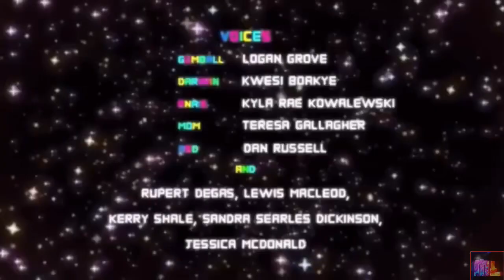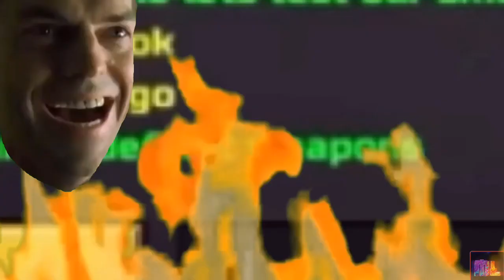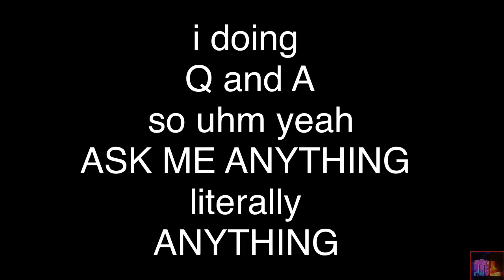made a Kid rage Quit Pixel Gun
Hello guys my name is LaPrune i am a pixel gun YouTuber. Anyone can comment to give me ideas for videos
( ͡° ͜ʖ ͡°) PEACE

song name: not for nothing

Pixel Gun 3D is
T Rated

every Letter has a different letter in it

spot Them all to get a shoutout in my next video

u can Say all different letters in comments

LLLLLLL
LLLLLLL
LLLLLLL
LLLLLLL
LLLLLLL
LLLLLLL
LLLLLLL
LLLLLLL
LLZLLLL
LLLLLLL
LLLLLLLLLLLLLLLLLLLLLLLLL
LLLLLLLLLLLLLLLLLLLLLLLLL
LLLLLLLLLLLLLLLLLLLLLLLLL

AAAAAAAAAAAAAAAAAAAAA
AAAAAAAAAAAAAAAAAAAAA
AAA                                      AAA
AA                                           AA
AA                                           AA
AA                                           AA
AA                                           AA
AA                                           AA
AAA                                      AAA
AAAAAAAAAAAAAAAAAAAAA
AAAAABAAAAAAAAAAAAAAA

PPPPPPPPPPPPPPPPPPPP
PPPPPPPPPPPPPPPPPPPPP
PPPPPP                              PP
PPPPPP                              PPP
PPPPPP                              PPPP
PPPPPP                              PPPPP
PPPPPP                              PPPPP
PPPPPQ                              PPPP
PPPPPP                              PPP
PPPPPP                            P PP
PPPPPPPPPPPPPPPPPP
PPPPPP
PPPPPP
PPPPPP
PPPPPP
PPPPPP
PPPPPP
PPPPPP
PPPPPP
PPPPPP

RRRRRRRRRRRRRRRRRRRRRR
RRRRRRRRRRRRRRRRRRRRRRR
RRRRRR                                    RR
RRRRRR                                    RRR
RRRRRR                                    RRRR
RRRRRR                                    RRRRR
RRRRRR                                    RRRRR
RRRRRR                                    RRRR
RRRRRR                                    RRR
RRRRRR                                    RR
RRRRRRRRRRRRRRRRRRRRRR
RSRRRR                 RRR
RRRRRR                  RRR
RRRRRR                    RRR
RRRRRR                      RRR
RRRRRR                        RRR
RRRRRR                          RRR
RRRRRR                            RRR
RRRRRR                               RRR

NNNNN                              NN
NN                   NNNN

EEEEEEEEEEEEEEEEEEEEEEE
EEEEEEEEEEEEEEEEEEEEEEE
EEEEEEEEEEEEEEEEEEEEEEE
EEEEEE
EEEEEE
EEEEEE
EEEEEE
EEFEEE
EEEEEEEEEEEEEEEEEEEEE
EEEEEEEEEEEEEEEEEEEEE
EEEEEE
EEEEEE
EEEEEE
EEEEEE
EEEEEE
EEEEEEEEEEEEEEEEEEEEEEE
EEEEEEEEEEEEEEEEEEEEEEE
EEEEEEEEEEEEEEEEEEEEEEE